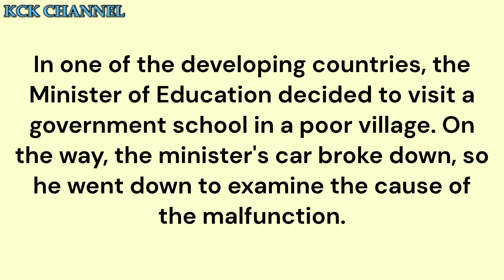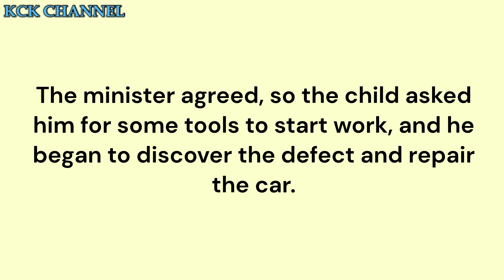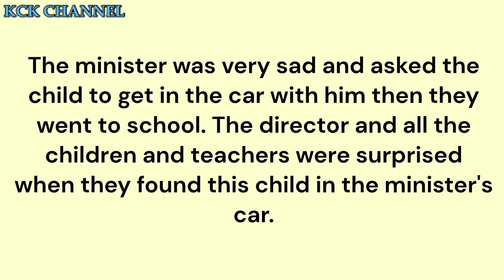Short Stories in English/Moral Stories in English - The Stupid Child!